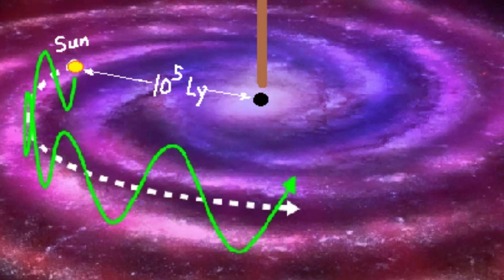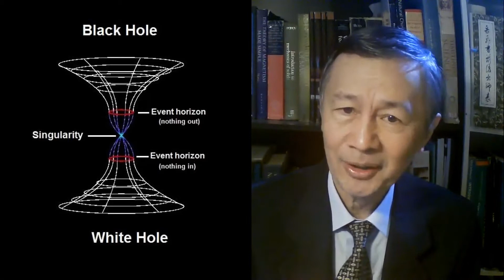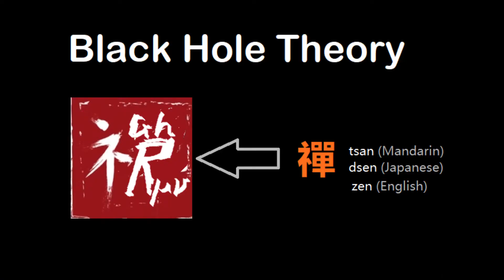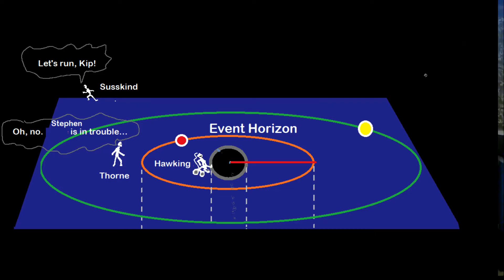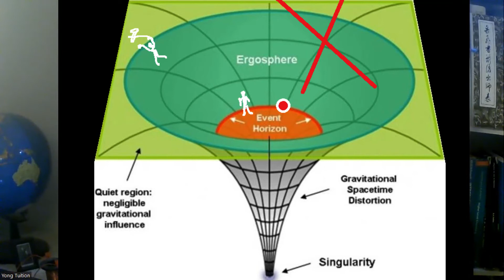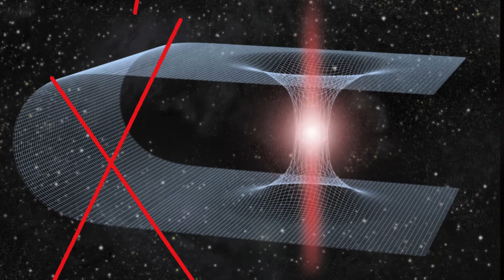Is There a Hole in Any Black Hole? You have been fooled by Thorne and Susskind | Yong Tuition 220628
Many people would have taken it for granted that a Blackhole is a hole. Nevertheless, this is untrue as you can find in this video. In essence, it is physically impossible for a huge star to transform by itself into the spacetime fabric at r=0 by gravity.